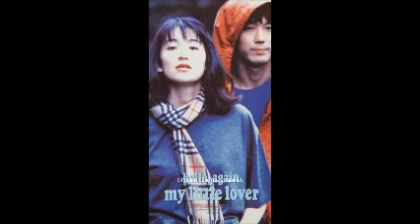【オルゴール】 MY LITTLE LOVER ♪ Hello,Again～昔からある場所